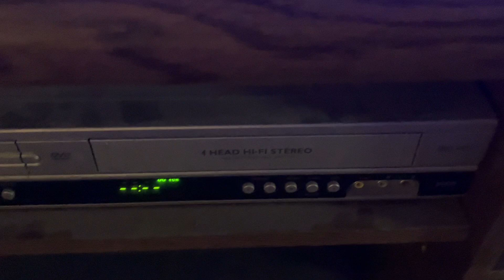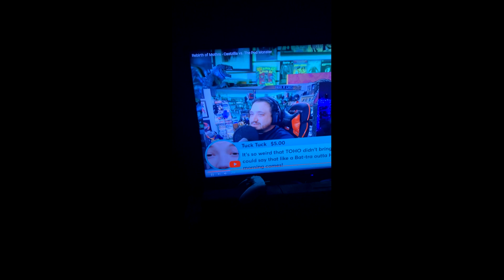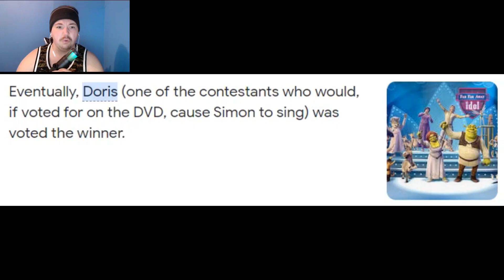Who Won Far Far Away Idol?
For Shrek 2's 20th anniversary, I've decided to determine who I believe is the winner of Far Far Away Idol